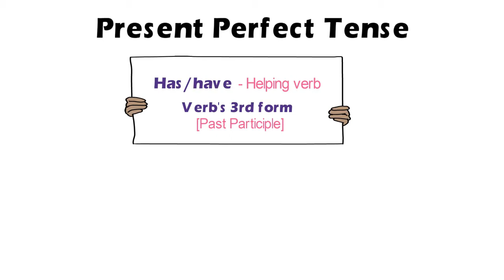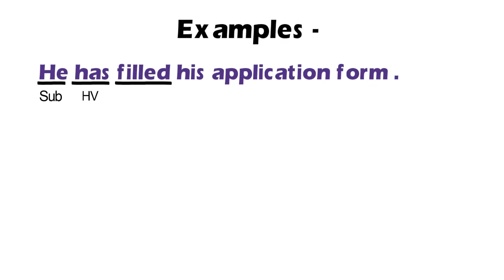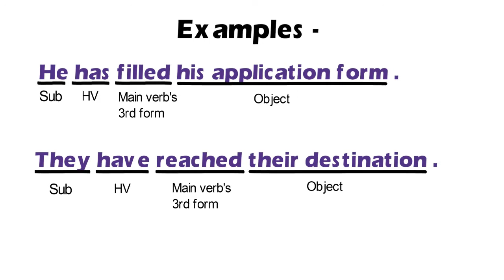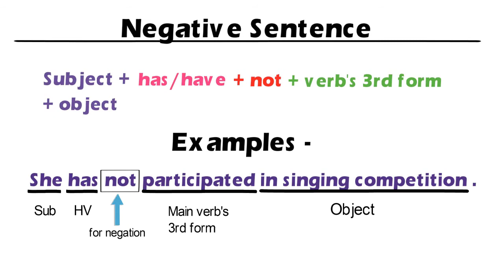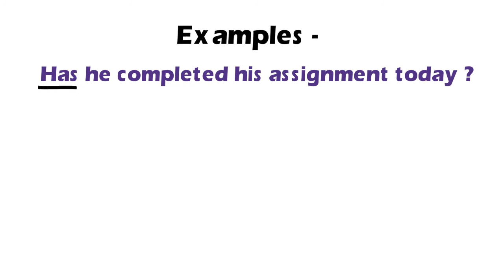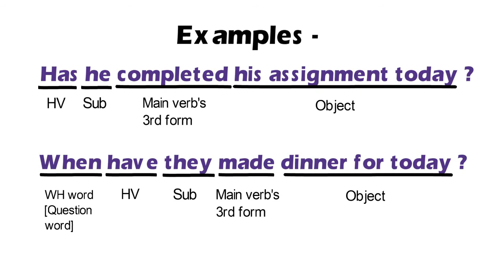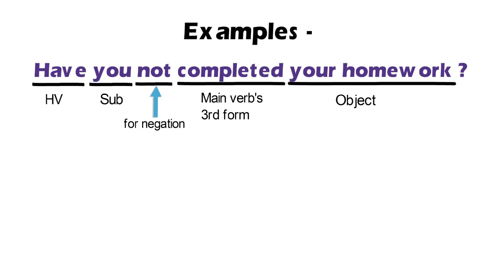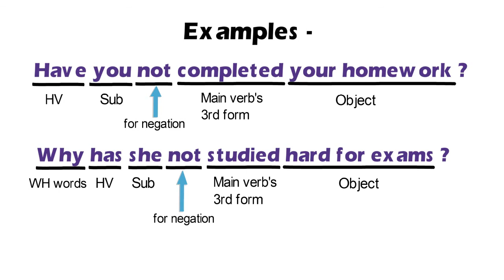Present Perfect Tense || Tense हिन्दी में सीखें।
In this tutorial you will learn about the 'Present Perfect Tense' with some easiest examples. The structure of the sentences will help you to make the all sentences like affirmative, negative, interrogative and interrogative negative .
Check these following links also -